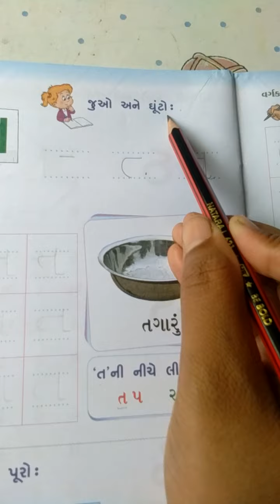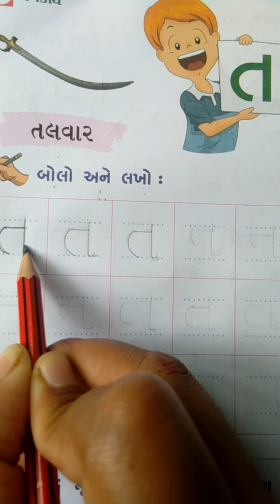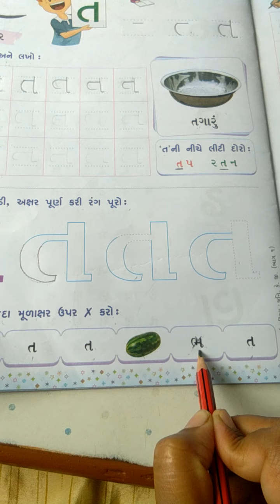JR K G GUJARATI VDO 39